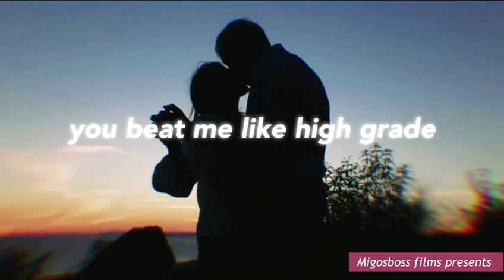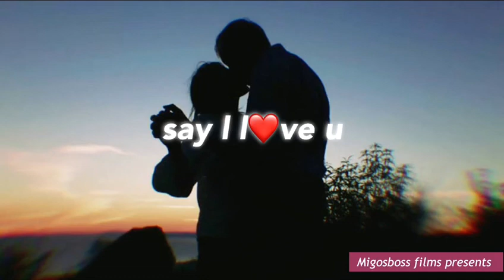baby girl by palandin christo